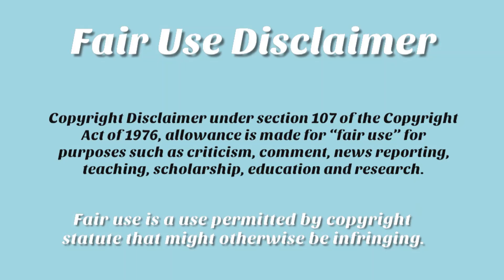🍕 Mukbangers eating TOO MUCH RANCH! 😱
The software I use to edit: